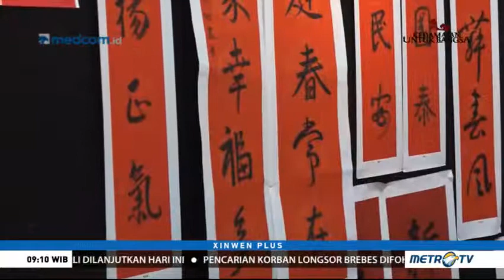METROXINWEN: Xinwen Plus - Mengenal Keindahan Kaligrafi Tiongkok